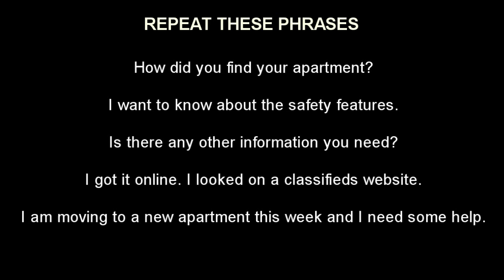Renting an apartment - Free English Lesson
You need to shift apartments this month? Looking for a new pad? In this lesson you will learn the sentences and the phrases that you can utilize when you look for a new apartment on rent. Listen carefully and practice your speaking.